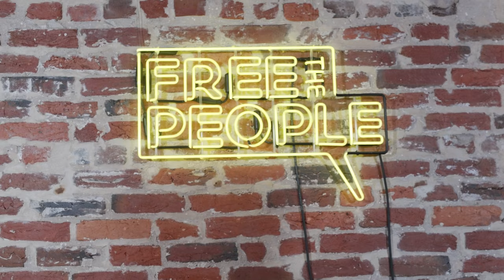Developing Countries Suffered Most from Lockdowns | Guest: David Malpass | Ep 260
When COVID lockdowns were imposed, the focus by policymakers was on protecting the citizens of developed countries from the virus. While they failed to do this, they also neglected to consider the impact of people struggling with poverty around the world. David Malpass, former president of the @WorldBank, talks with Matt Kibbe how lockdowns created grievous harms for people living in developing countries. This does not just include economic hardship, but also impacted the development of children, health, nutrition, and death rates. It’s ironic that many of the people who claim to care most about helping the poor turned a blind eye to these damages in their uncritical support of lockdown policies.

The revolution is here. A movement of people free to live, work, and choose. We won’t tell you what to think, we just demand that you think for yourself.

Follow Free the People on YouTube:   @freethepeople